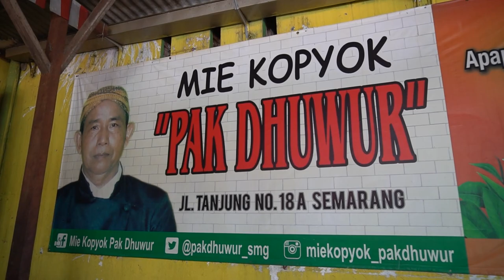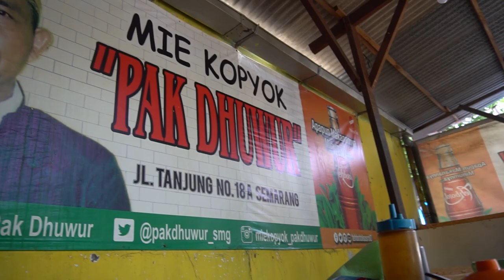KULINER Legendaris Kota Semarang | MIE KOPYOK PAK DHUWUR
Kuliner Mas poer kali ini berada di Kota Semarang ,
Katanya sih disini mie nya enak dan juga cukup terkenal di Kota Semarang ..
daripada penasaran ,yuk tonton Videonya